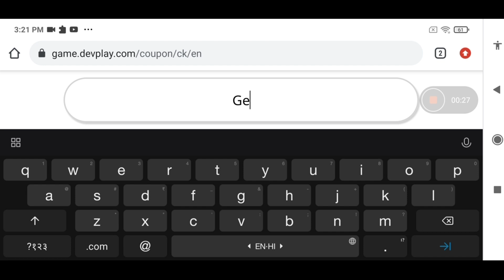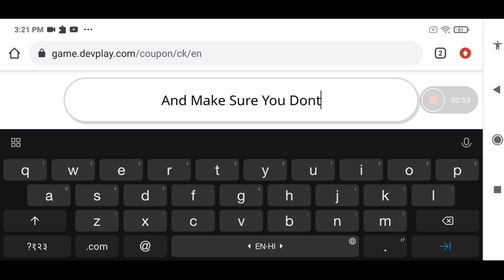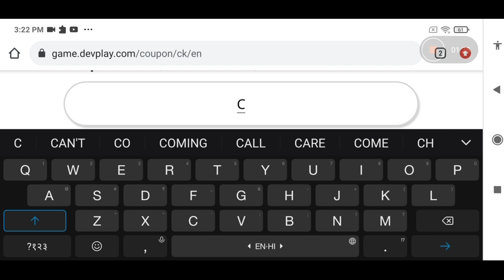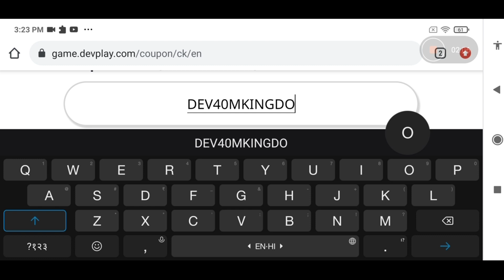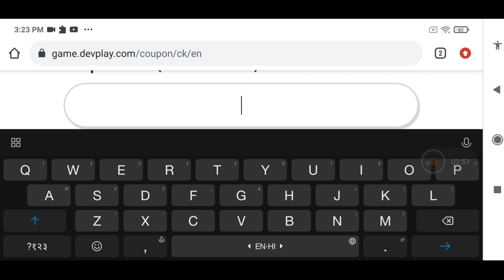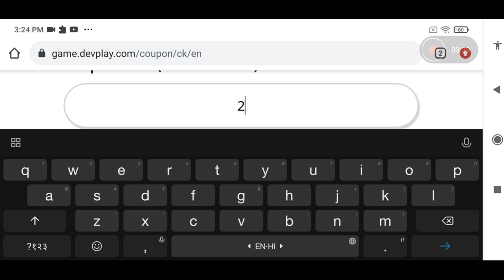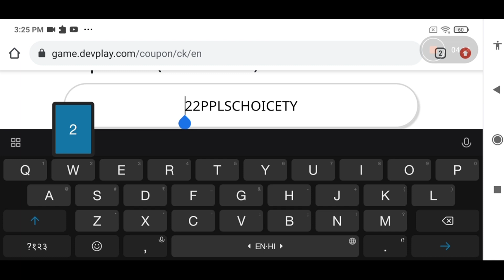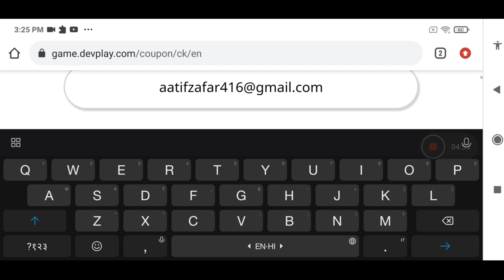7 NEW COOKIE RUN KINGDOM COUPON CODES 2022 | COOKIE RUN KINGDOM CODES - APRIL 2022 !!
7 NEW COOKIE RUN KINGDOM COUPON CODES 2021 | COOKIE RUN KINGDOM CODES - APRIL 2022 !!

Hello Guys Wassup. Today in this Video You'll  Get New 7 Cookie Run Kingdom Coupon Codes.

So Watch Completely ❤

Your Search ;

cookie run kingdom codes April 2022
cookie run kingdom coupon codes